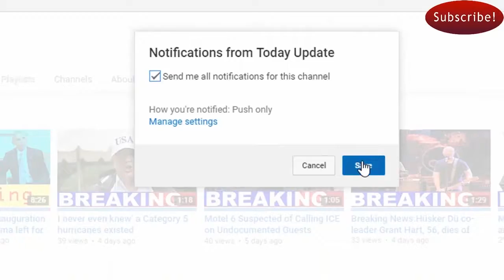9-year-old cancer patient asks for cards to celebrate 'last Christmas' early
9-year-old cancer patient asks for cards to celebrate 'last Christmas' early